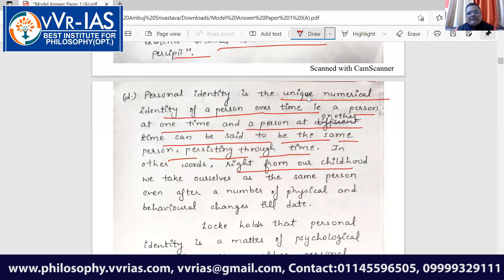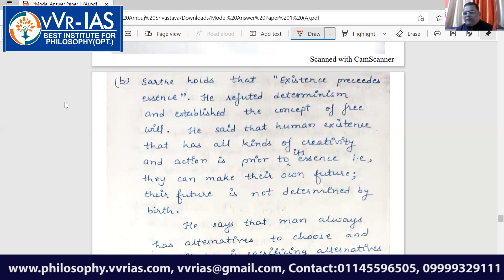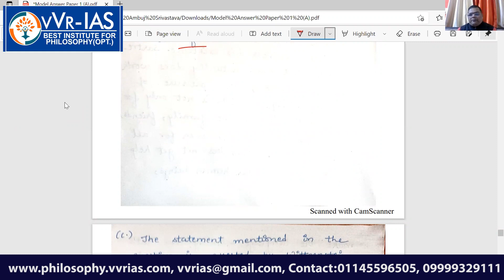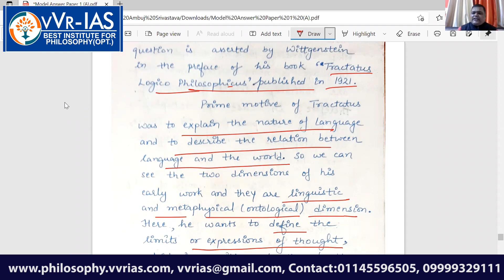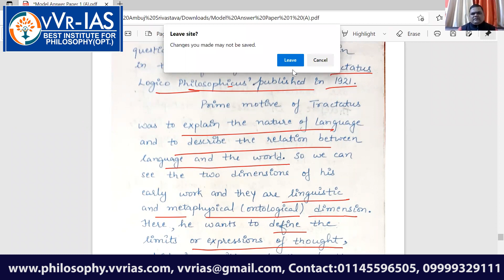Dr. Ambuj sir discuss Philosophy Optional mains UPSC-2021 mains paper-1 section-A